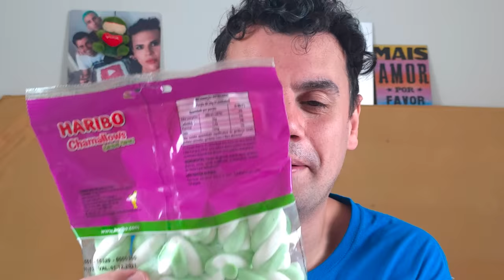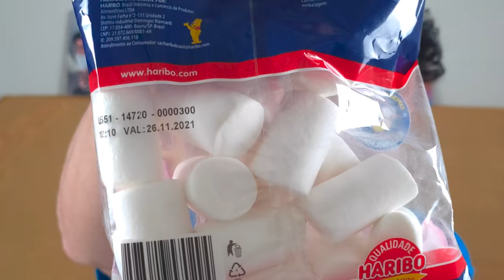PROVANDO MARSHMALLOWS DE VÁRIOS SABORES - Fubá online